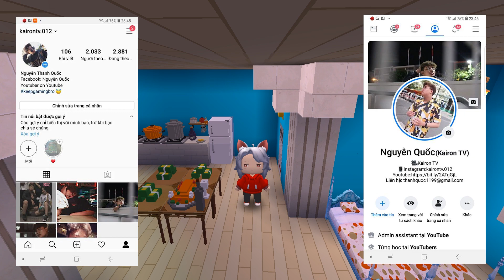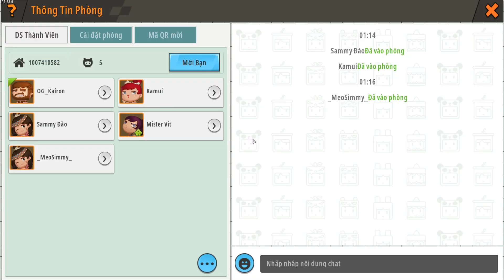VÌ BỊ NÓI XẤU NÊN KAIRON GIẢ LÀM XÃ HỘI ĐEN ĐỂ BẮT NẠT CON GÁI TRONG HERO TEAM😱😂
🔷UID Mini world Kairon : 7360927
🔷Nick name Minecraft: KaironTV
Theo dõi mạng xã hội của Kairon